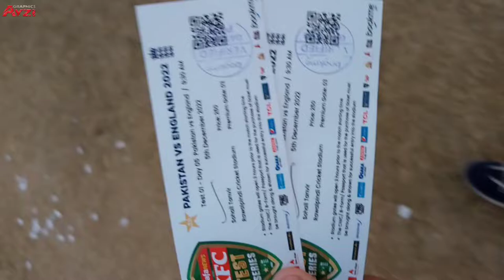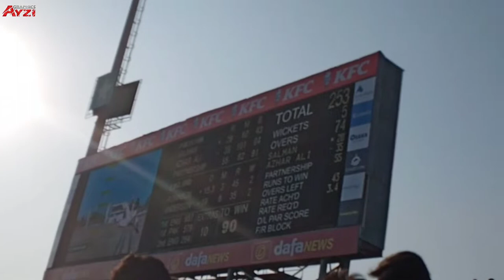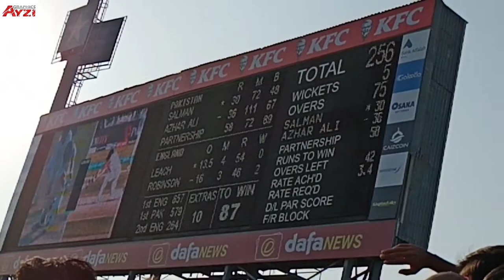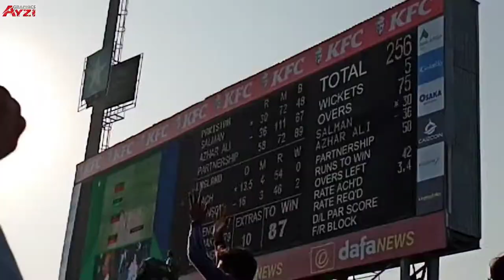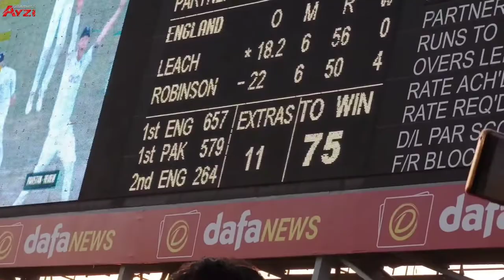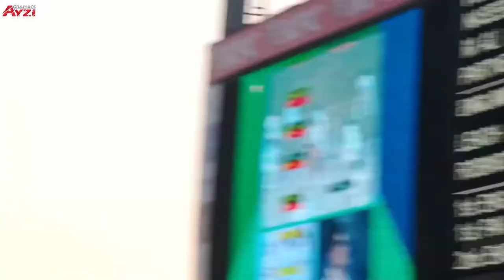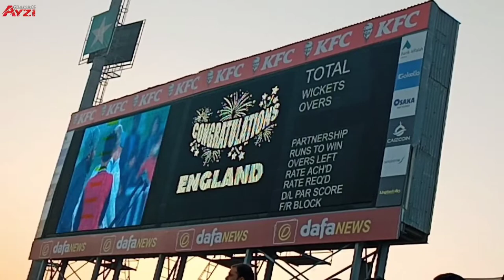Pakistan Vs England Day 5 in Pindi Cricket Stadium, Rawalpindi